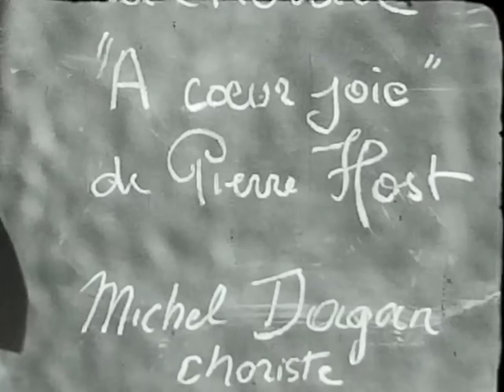hb1953 01 1954 1er film NetB Jubile etc c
N&B - 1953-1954: Mon jubilé Roche (21 décembre : 25 ans de maison) au Pavillon Bleu, face à la gare de Fontenay sous Bois, Martine danse, Michel chante. Mad. Madeleine & Jacqueline Mary. Au 70 rue M&J Gaucher : Fauteuil Freespace. Jardinage. Poulailler. Yvonne, Francis. Bureau Roche serv. techn. Mme Birot, Mlle Rougeot. Nicolas joue camion laitier Dinky Toys, cubes. Poussins. Yvonne retour de marché. Yvonne parle. Lucien mange-poulet.  Zoo de Vincennes: singes cerfs etc. Neige & glace. Mariage Jacques Cretté. Martine fleur. Mardi-gras Ste Marguerite. Francis part au bal. Gd-Mère & Alice au bois de Vincennes. Michel militaire & Martine. Gd-Mère Alice Francis. Annie Jachiet. Tante Emma.